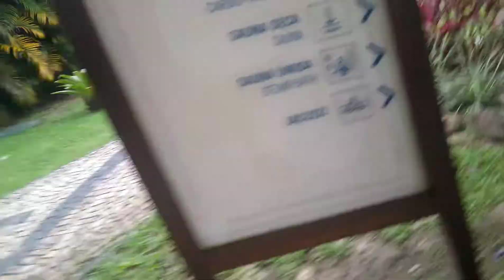Meu dia a dia entrevista de emprego